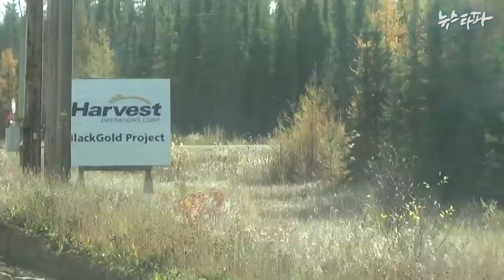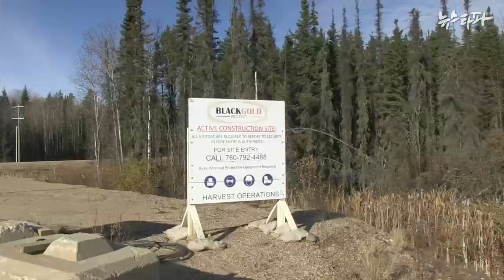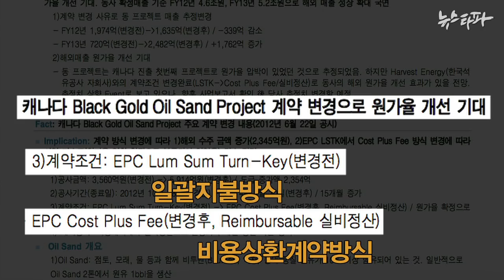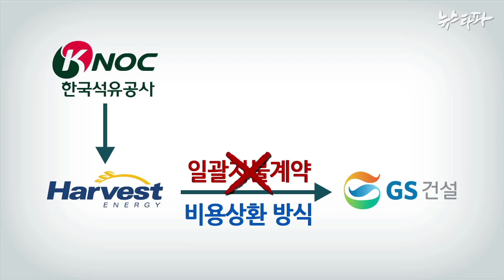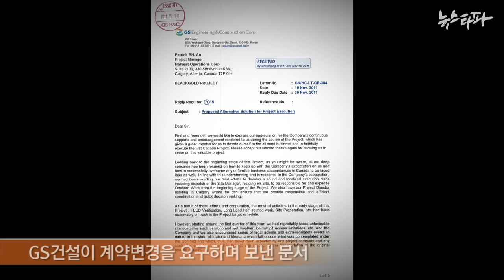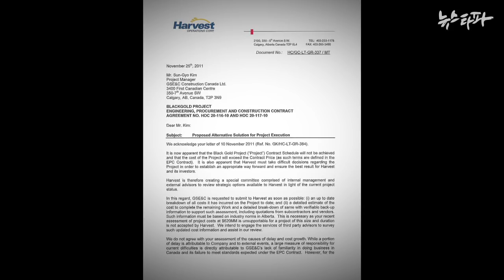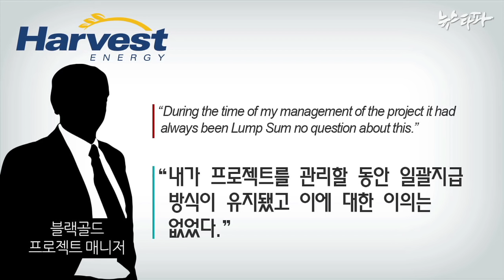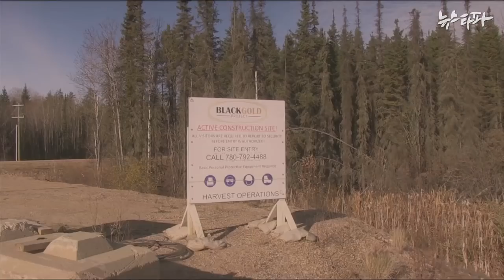뉴스타파 - 한국석유공사, GS건설에 3천억 대 특혜 제공 의혹(2015.12.3)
석유공사가 캐나다 블랙골드 프로젝트 건설 과정에서 GS건설에 3천억 원대 특혜를 제공한  의혹이 제기됐습니다.